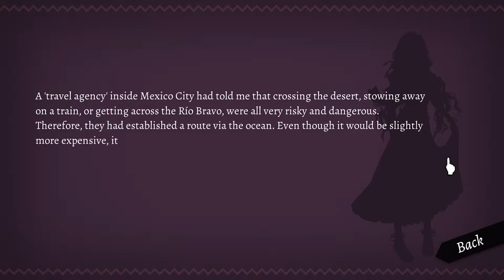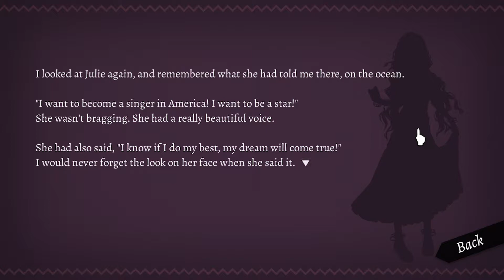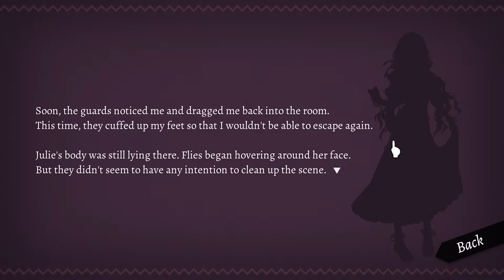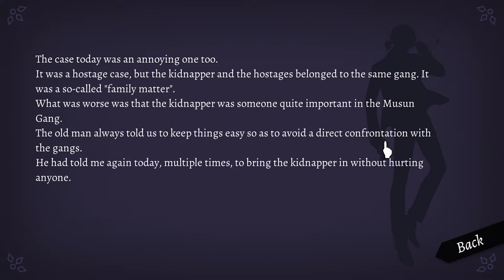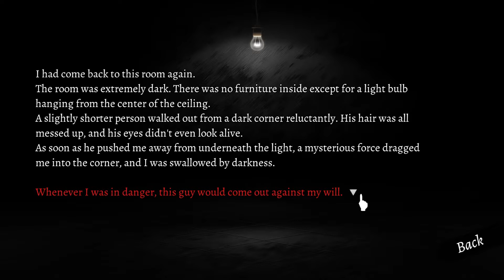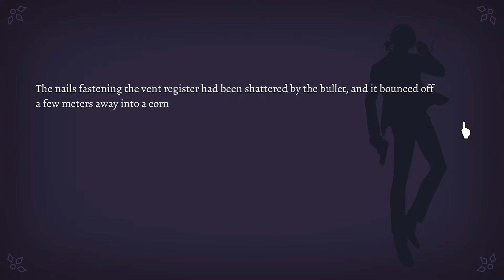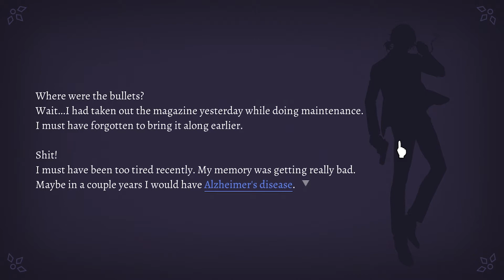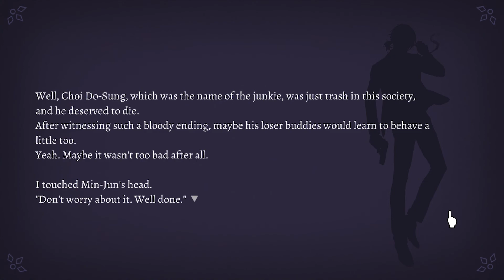WILL: A Wonderful World | Playthrough | Part 5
I am absolutely blown away that this series is coming along. I've never made it past 2 videos in a series, so this is a huge personal milestone! I always got distracted or simply just stopped making videos, but this time around I'm putting so much attention into getting these videos out to you guys and ensuring that they're the best quality of videos I can make with this setup. I cant wait until we hit episode 10! Be on the lookout for a new series, coming soon! c: